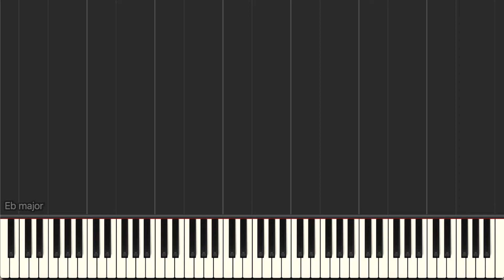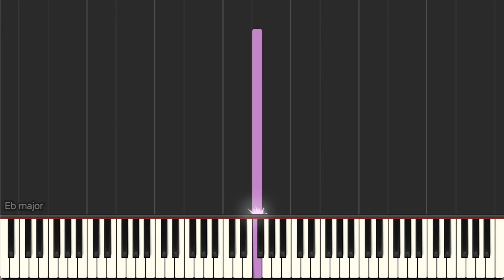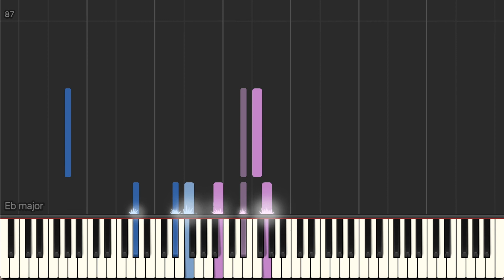EXO (엑소) - For Life | Piano Cover | Free Sheet Music | Tutorial